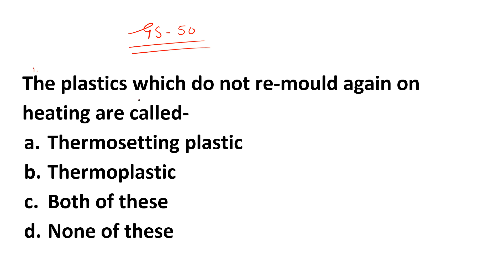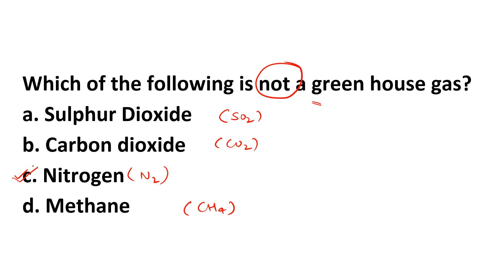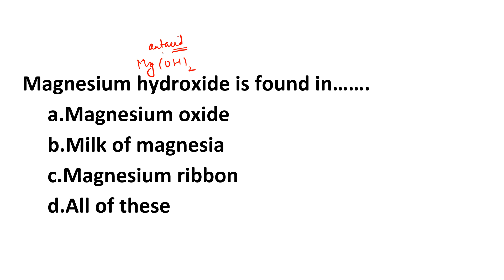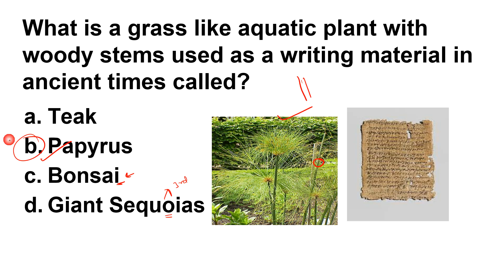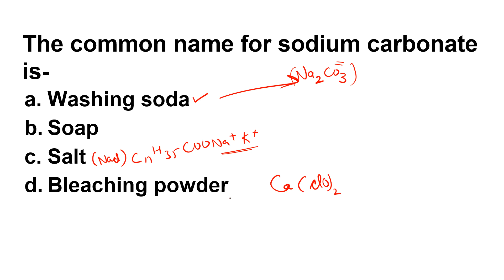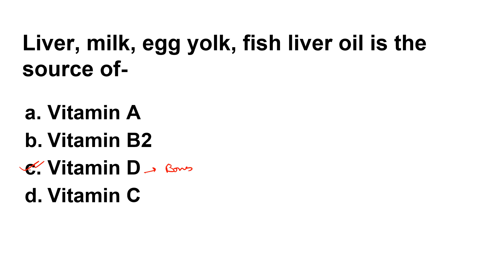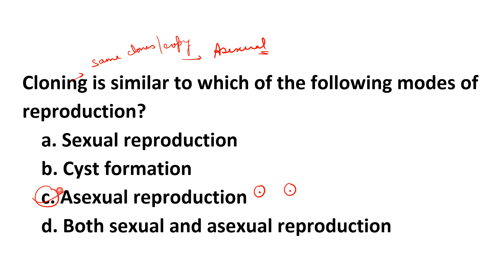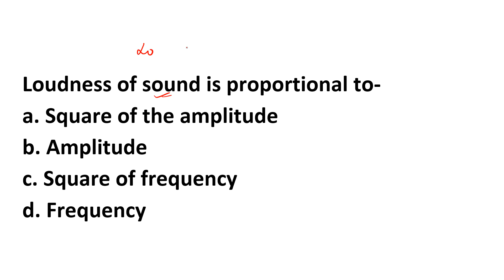RIMC GK CURRENT AFFAIRS | RIMC GK QUESTIONS | RIMC CURRENT AFFAIRS 2022 | RIMC GK PREPARATION #08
Hello guys Welcome to Geometry School Youtube channel As you know that RIMC entrance exam is around the corner and we have hardly 1 month and you also know the weightage of GK section in RIMC Exam. So as we Told in our earlier video we are going to provide the biggest GK Question series for the upcoming rimc exam. If you will follow this series you will score 100% in GK Section.

👉What we are going to Teach in this Video:

In this video we will discuss the RIMC GK Question for Class 8 , We will cover the entire syllabus of gk through important general Knowledge questions for RIMC EXAM. We will discuss the previous year’s RIMC gk question class 8. We know that How much gk question for RIMC Class 8 is important and hard to learn too that’s why we will discuss the gk section in MCQ format so that you can learn the question and we will teach you the other options also. By doing this you will learn the RIMC gk question for class 8 and know about the other related information through the options.

We know that the syllabus of general knowledge syllabus is as vast as the sea but with a proper strategy and smart work we can score well in the gk section. So, We recommend you to follow the RIMC GK question  by heart and download the pdf form below and revise again and again. We guaranteed you by doing this you can easily score well in the RIMC Gk section.

We Will teach you the entire section in bilingual form means you will get the RIMC gk question class in English and RIMC gk question in Hindi also.

🔶Important Pdfs